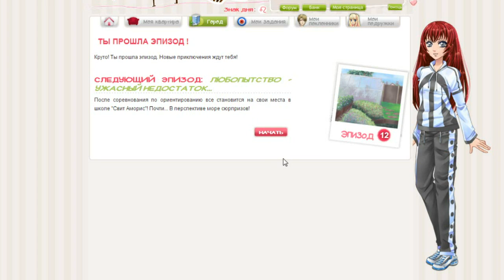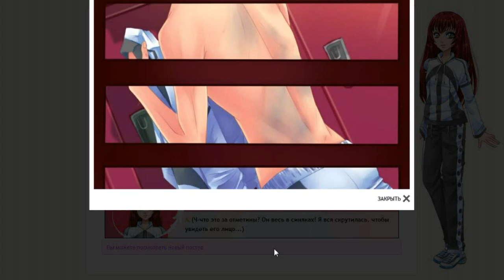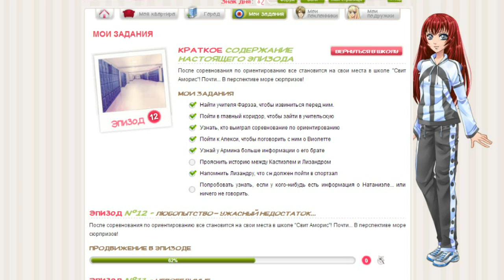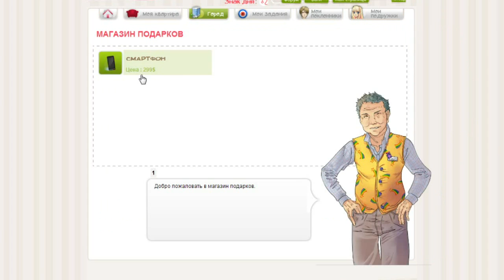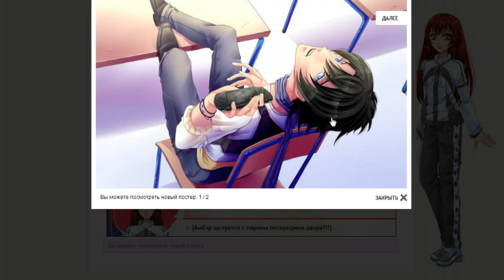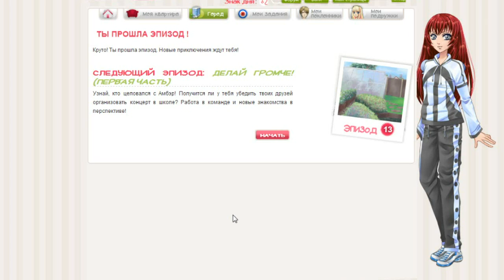Сладкий флирт let's play {часть 12} "Любопытство"